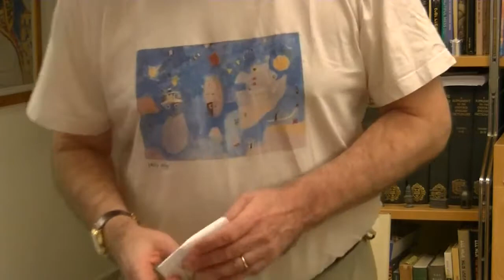Mark L Levinson 2018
Mark L. Levinson reads “Away on Business,” “The Black-and-White Biopic,” “Comet,” “Visit,” and Carl Sandburg’s “Potomac Town in February”